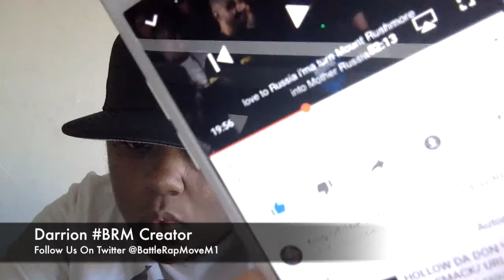Oxxxymiron Vs Dizaster & Hollow Vs Tayroc Recap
Oxxxymiron Vs Dizaster Battle Hits 1 Million Views Before 12pm On Kotd WD7 that was this past weekend  & Tayroc Vs Hollow Happened at Summer Madness 6